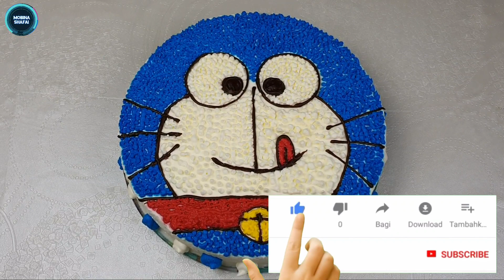کیک تولد , کیک سالگره اطفال , Birthday Cake boy, Geburtstag torte für Kinder,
کیک تولد  کیک سالگره اطفال
Birthday Cake boy Geburtstag torte für Kinder,